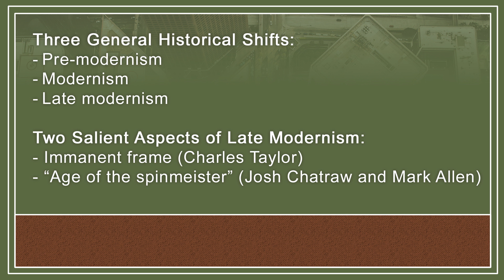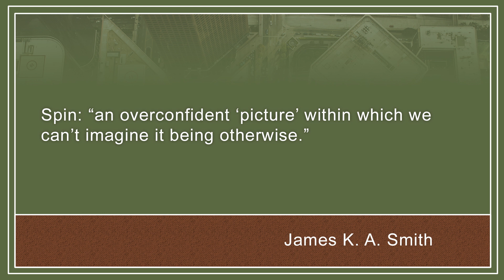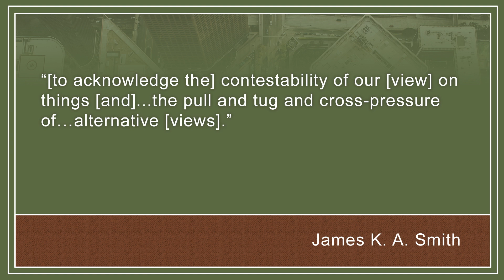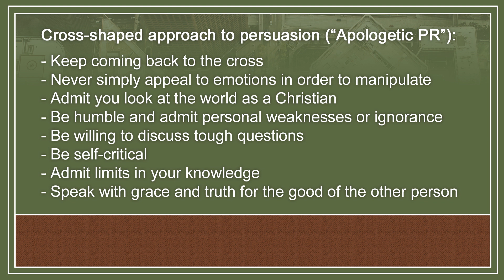Apologetics at the Cross: Preparing to Engage (Not Spin) in Late Modernism from the Inside Out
Buy the video lectures:
Also available on Vimeo and Amazon Video

Selected from Apologetics at the Cross Video Lectures, this video presents all material from Session 11: Preparing to Engage (Not Spin) in Late Modernism from the Inside Out by Joshua Chatraw and Mark Allen.

Check out an online course for independent learners based on Apologetics at the Cross Video Lectures and the corresponding textbook

About Apologetics at the Cross Video Lectures:

Amid the pluralism and secularism of Western culture, Christian apologetics has experienced a renewal of interest. In Apologetics at the Cross Video Lectures and the accompanying textbook, Apologetics at the Cross, Liberty professors Joshua D. Chatraw and Mark D. Allen provide an undergraduate-level introduction to the field, acquainting formal students and lay learners with the rich history and ongoing relevance of apologetics.

Apologetics at the Cross Video Lectures is unique in its approach, which is:
Practical, including "how to" discussions and real-life illustrations
Balanced, bringing together the best of evidential and presuppositional apologetics
Biblical, grounding apologetics strongly in biblical studies
Lovingly dialogical, enabling Christians to engage skeptics with the heart as well as the mind
Historical, attuned to how objections to the faith have been dealt with in the past
Up-to-date, explaining the approaches of leading philosophers and apologists
Transferrable, made for various contexts including church, parachurch, and personal apologetics

Conversational and accessible, Apologetics at the Cross Video Lectures provides a classroom-level introduction to the field of apologetics. Students will be informed and equipped for engaging disbelief with the best in Christian thought.